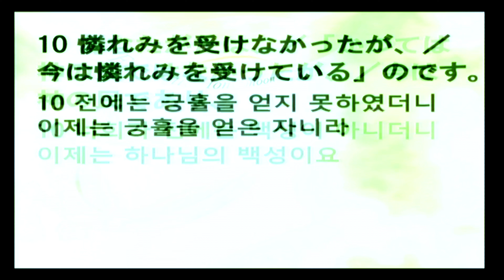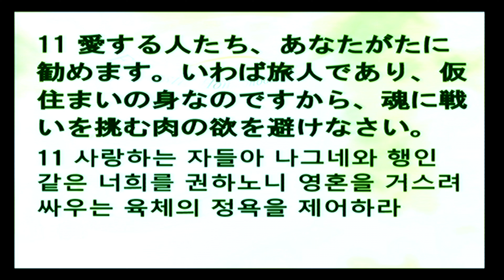2024-05-26 霊魂に戦いを挑む肉の欲を避けなさい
題目：霊魂に戦いを挑む肉の欲を避けなさい
本文：ペテロの手紙一2:9-11

제목: 영혼을 거스려 싸우는 육체의 정욕을 제어하라
본문: 베드로 전서 2:9-11